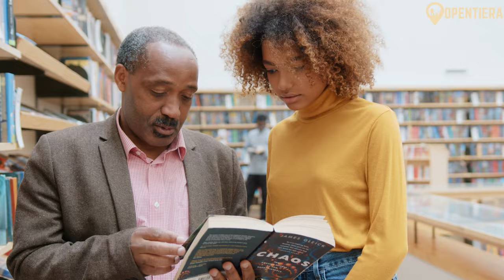Zambia Explained in 9 Minutes (History, Geography, & Culture)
Zambia Unfiltered: Exploring the Heart of Africa

Dive into the heart of Africa with our latest video showcasing the breathtaking landscapes, rich culture, and vibrant traditions of Zambia. From the awe-inspiring Victoria Falls to the lively markets and diverse wildlife, join us on an immersive journey through this hidden gem. Discover the warmth of Zambian hospitality, learn about its colonial history, and witness the colorful tapestry of daily life.